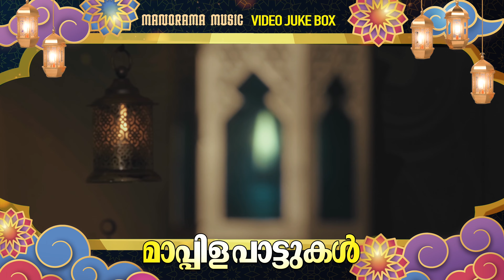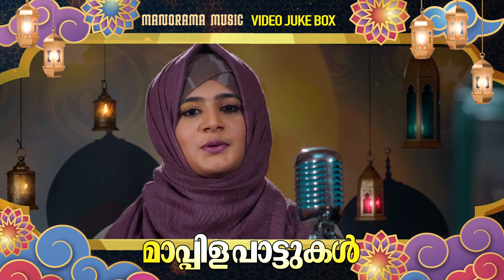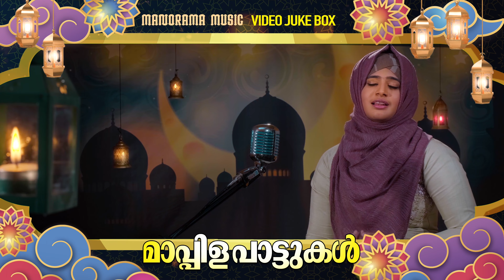Mappila Pattukal | മാപ്പിളപാട്ടുകൾ | Video Juke Box | Manorama Music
Mappila Pattukal is a traditional form of music that originates from the Malabar region of Kerala, India. It is deeply rooted in the cultural and religious practices of the Mappila Muslim community in the region. The term "Mappila" refers to the Muslim community, while "Pattukal" means songs.

Mappila Pattukal is characterized by its unique blend of Arabic, Persian, and local Malayalam influences. The songs are typically sung in the Malayalam language and accompanied by traditional musical instruments like the harmonium, tabla, and mridangam. The lyrics of Mappila Pattukal often revolve around themes of love, devotion, and religious teachings.

These songs have a distinct rhythmic structure and melodic patterns that give them a rich and vibrant feel. They are often performed during special occasions and cultural festivals within the Mappila community, such as weddings and religious ceremonies. Mappila Pattukal not only entertains but also serves as a medium for preserving the cultural heritage and identity of the Mappila Muslim community.

Over the years, Mappila Pattukal has evolved and embraced modern musical elements, blending traditional tunes with contemporary styles. It continues to be cherished and celebrated as an integral part of the cultural fabric of the Mappila community, serving as a symbol of their history, traditions, and values.

Creative Head: Riyaz Irinjalakuda
Lyrics: Bappu Velliparamba, Sathya Chandran Poilkave
Singer: Sreya Jayadeep, Alka Ashkar
Orchestration: Shakeer Ismail
Keyboard Programming: Abdul Hakeem
Flute: Murali Narayanan
Sound Engineer: Sreejith Sankar

DOP: Nidhin Thalikulam
Editor: Reneesh Ottappalam
Di: Apoy
Asso.Director: Abhijith Vaniyambalam
Assi.Camera: Sherin Krishna
Costume: Rafi KannadiParamb
Costume Courtesy: An's Haute Couture
Make-up: Bibin Koodalloor
Studio: Magic Mango Film Studio